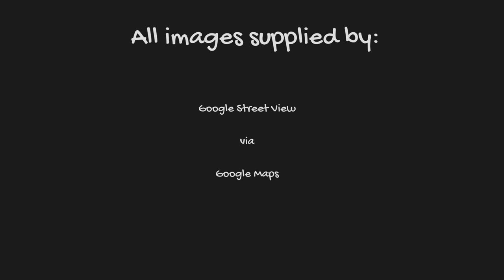Monroe, Louisiana | Then & Now Short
A look at Monroe, Louisiana in the 2000's and Now!

Images provided by Google Streetview via Google Maps